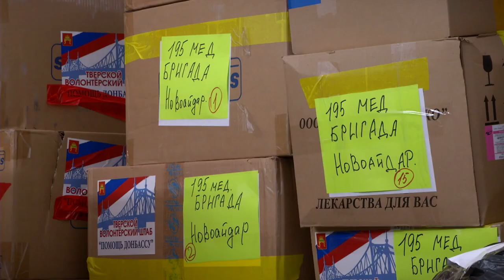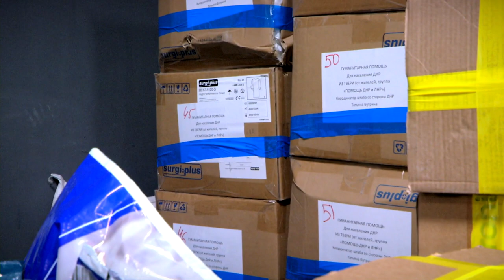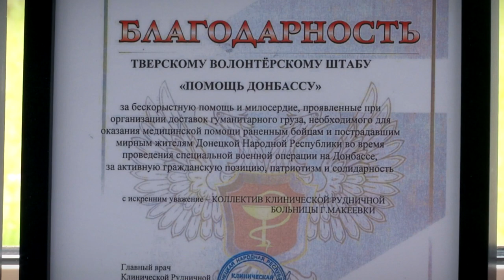Жители Тверской области отправят в ДНР и ЛНР 20 тонн ценного груза